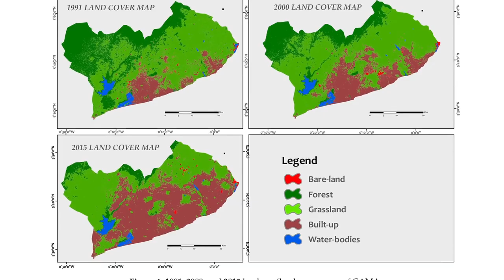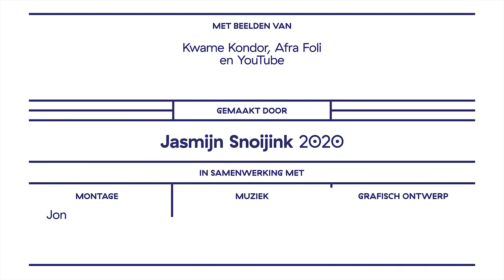Faces of Science: Afra Foli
Accra: wat afval vertelt over sociale structuren in de stad

Accra is een van de snelst groeiende steden van West-Afrika. In twintig jaar is de stad met twee miljoen inwoners gegroeid en is de oppervlakte bijna verdrievoudigd. Dat stelt de stad voor allerlei uitdagingen. De afvalverwerking is daar een van. Sociaal Geograaf Afra Foli brengt de afvalstromen van Accra in kaart en kijkt daarbij ook naar de sociale structuren die met die afvalstromen verband houden.

Credits:
Met beelden van: Kwame Kondor, Afra Foli en YouTube

Gemaakt door: Jasmijn Snoijink, 2020
Montage: Jonathan Massey | Persistent Vision
Muziek: Daan van West
Grafisch ontwerp: SproetS